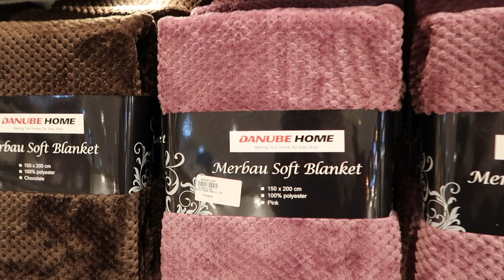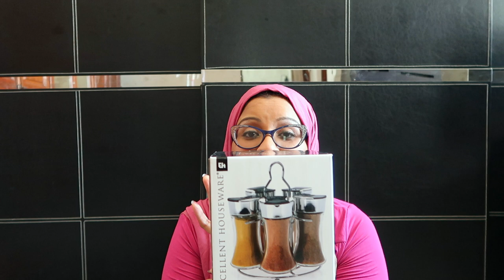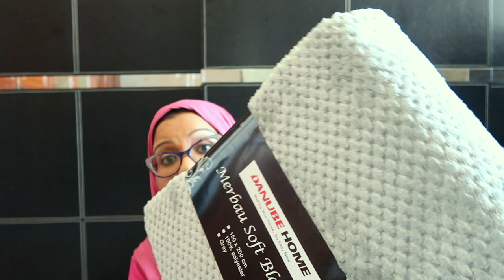Lets go shopping (Danube) and more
Hello and welcome back to this week's vlog.

I went to Mlimani city for a little shopping and I ended up at DANUBE. Everyone who knows me knows if there's a SALE sign then am there.